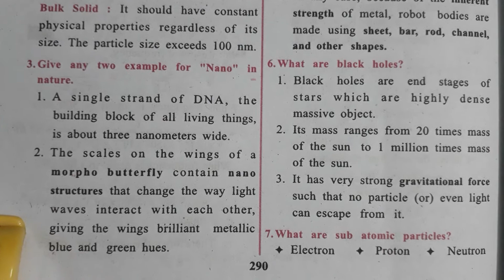12th Physics |Unit 11|2 & 3 mark questions and answers| FOCUS